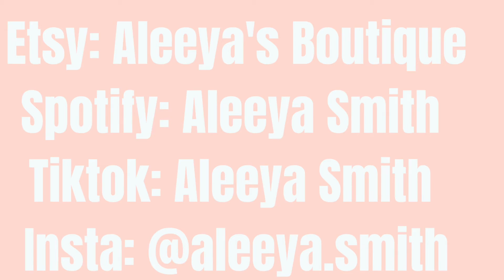On the Verge of a Break Through or Breakdown not sure yet - [vlog/ podcast]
Hey Guys, this podcast was me telling you guys about my crazy adventures that I got myself into this past week. How I been sick for days and absolutely loose my mind over it. Go from single to even more single. Chat about how I feel like I am on the verge of a break through or break down I can't quit tell. This chat gets deep and I did not cut anything out.